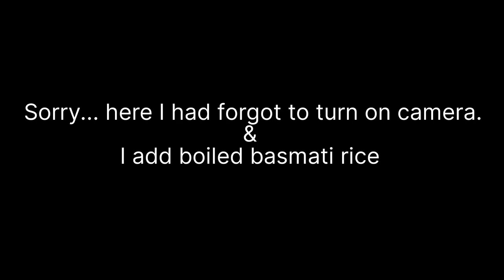Restaurant Style Veg Fried Rice | Chinese | Perfect Veg Fried Rice Recipe..